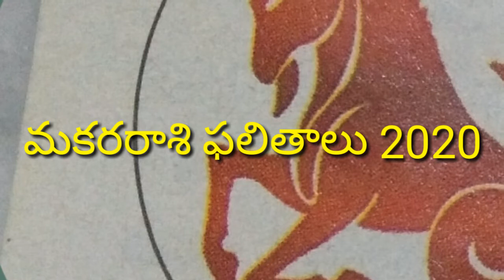Makara Rasi Phalithalu 2020 / మకరరాశి ఫలితాలు 2020 / Capricorn horoscope 2020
Makara Rasi Phalithalu 2020 in Telugu, Capricorn horoscope 2020 in Telugu. This is all about Rasi Phalithalu 2020.